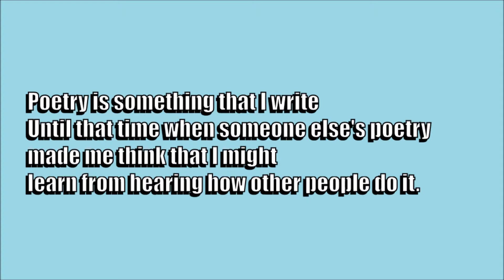Poems | A Poem About Poems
Poems is a poem by Ms Moem, all about poems.

Ms Moem is a contemporary English poet, who writes poems, rhymes and verses on all topics.

If you would like to commission your own personalised rhyming poem for a wedding, anniversary, birthday or other special occasion, you can also find me